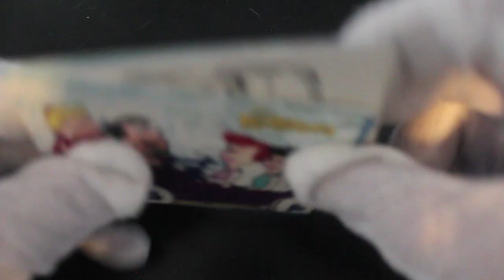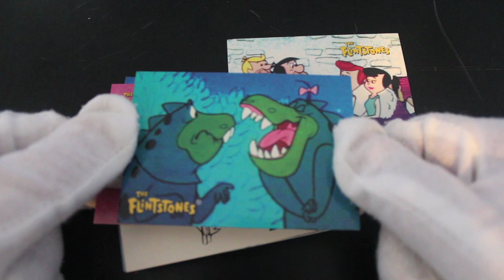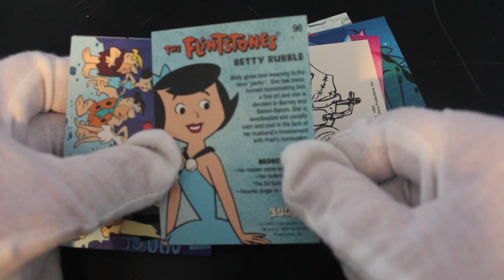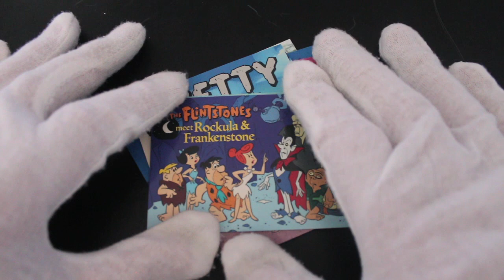Trading Card Tony #141 - The Flintstones (Barney Pack) - Pack Opening!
The show where Trading Card Tony opens trading card packs and offers trading card tips on how to handle your trading cards!